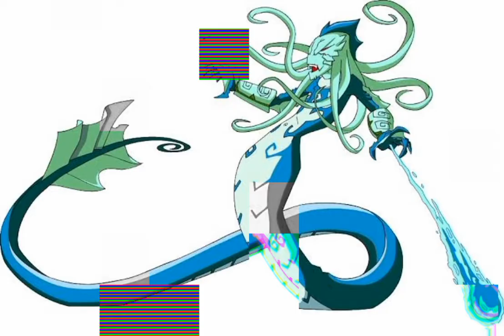Jackie chan Season-2 malayalam cartoon